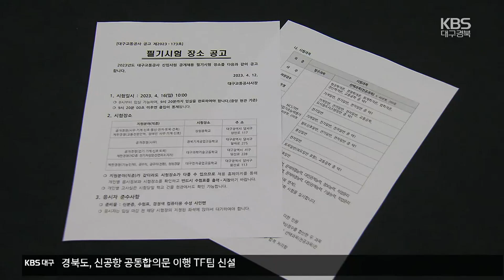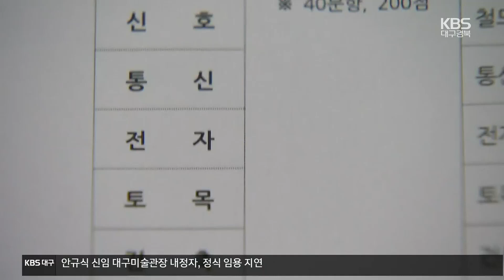‘불공정 공채 논란' 대구교통공사…이번엔 출제 오류까지? / KBS 2023.04.18.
[앵커]

 특정 학과 출신만  지원할 수 있는 직종을 만들어 채용 공정성 논란이 일었던 대구교통공사가 지난주 신입사원 필기시험을 진행했습니다.

 그런데 이번엔, 일부 수험생에게 다른 과목의 문제지가  배부되는 일이 발생해 또다시 논란에 휩싸였습니다.

 박진영 기자가 보도합니다.

 [리포트]

 지난 주말  대구교통공사의 신입사원 공채 필기시험이 치러졌습니다.

 사무와 기술 등 다양한 직군에서 수험생 2천여 명이 시험에 응시했습니다.

 이번 필기 시험은 NCS에 기반한 직업기초능력평가와 직종별 전공과목으로 나눠서 치러졌습니다.

 그런데 1교시  직업기초능력평가 시험에서 문제가 발생했습니다.

 사무직종인 '교통전문인력' 응시 수험생에게, 기술직종 수험생용 시험지가 잘못 배부된 겁니다.

 시험은 전체 40문항 중 8문항이 직종별로 다르게 출제된 상황.

 결국, 이 직종 응시자 39명은, 자기 전공이 아닌  생소한 8문항을 푸느라  시간을 허비해야만 했습니다.

 대구교통공사 측은  시험이 끝나고 난 뒤에서야 이 사실을 인지했습니다.

 알고 보니  시험 문제를 내고 배부하는 대행업체에서, 사무직종이 쳐야 할 시험 과목을 착각해 기술직종 시험지를 배부했던 겁니다.

 교통공사 측도 시험 전날 업체의 검수표를 받았지만, 실수를 확인하지 못했습니다.

 이에 대해  대구교통공사는 업체의 출제 오류를  재확인하지 못한 점을 인정하고, 향후 보완책을 만들겠다고 밝혔습니다.

 또 문제가 발생한 8문항은  전원 정답 처리하기로 해당 응시자들과 합의했다고 밝혔습니다.

 지원 자격에 대한 공정성 논란에다 시험문제 오류까지  대구교통공사의 채용 전형 전반에 대한 개선이 시급해 보입니다.